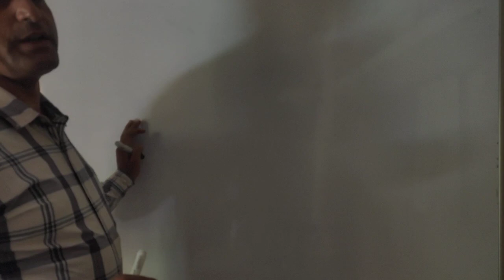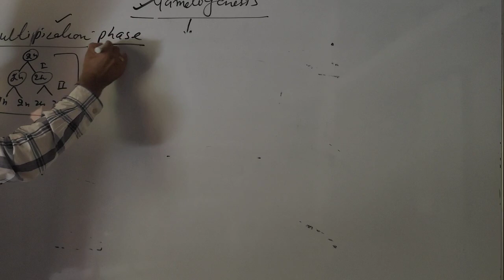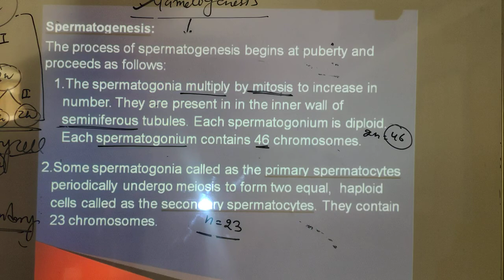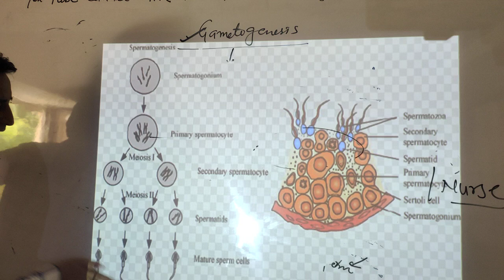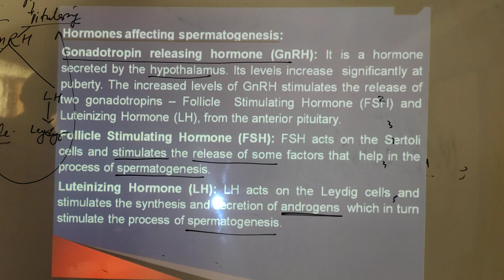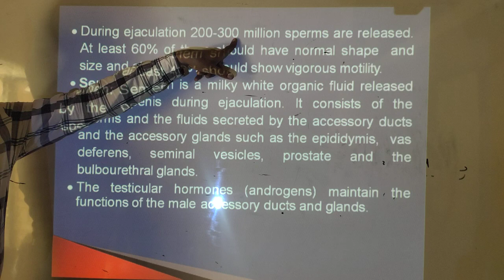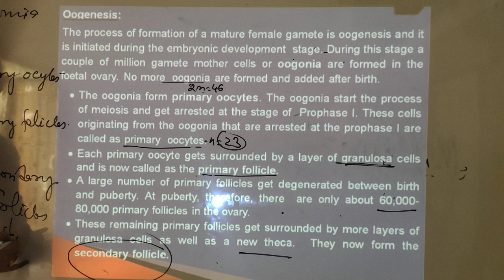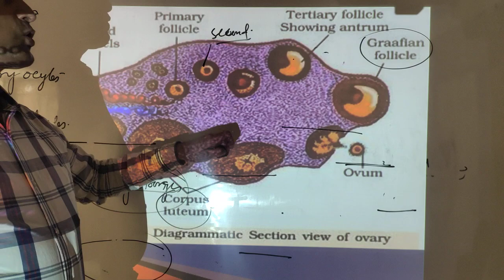Gametogenesis in human.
Spermatogenesis , Oogenesis  by Hukmaram pgt   bio